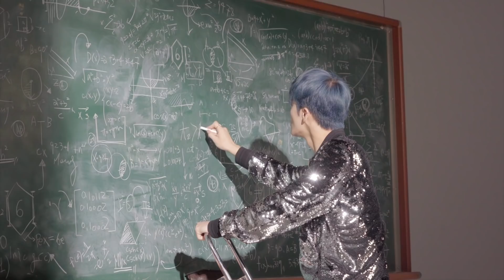7DREAM RETURN! 7+맛=SHOW Behind The Scenes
NCT DREAM's 1st album "Hot Sauce" is out!